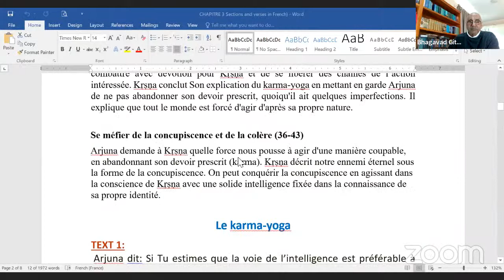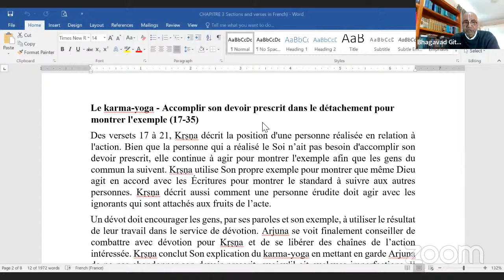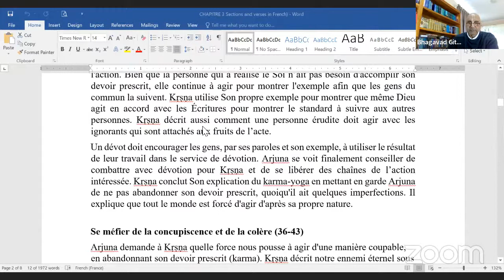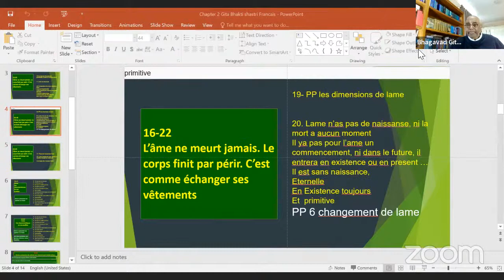Bhakti Shastri : CHP 3 versets 34-43 Unite 1